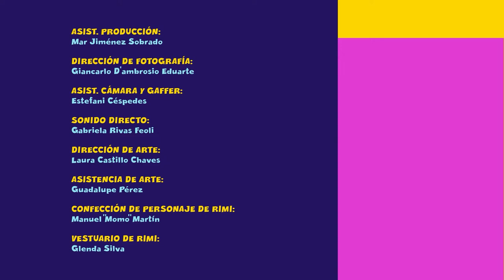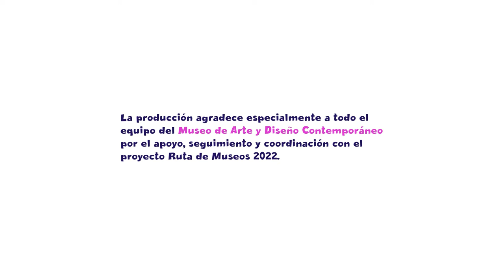Museo de Arte y Diseño Contemporáneo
Conoce con los personajes de Rimi y Laura las sensaciones y motivaciones del arte y diseño contemporáneo.